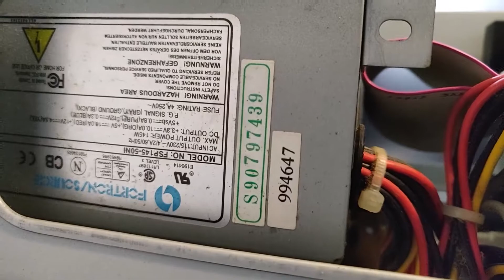Proyecto de Personalización 🖥 Sleeper Pc Parte 1 - Planificación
Pues lo dicho en los primero segundos del video, Empiezo a tratar de modificar o ver como modificar un ordenador muy antiguo para que tenga una segunda vida muy digna.

Pronto la Segunda Parte.

Hoy no tenemos link de compra porque solo con subir mi trabajo me vale  😉😉

y podéis seguirme en